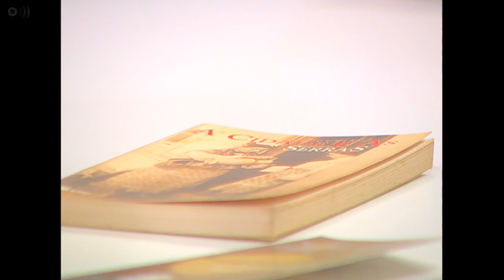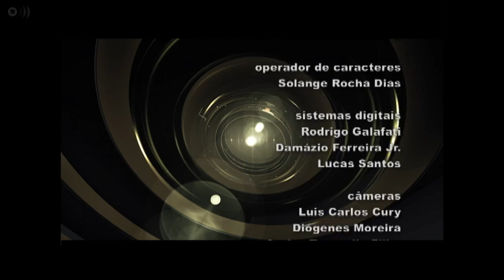Literatura - A Cidade e as Serras - Eça de Queiroz - Francisco Maciel Silveira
Ederson Granetto conversa com Francisco Maciel Silveira, poeta, ficcionista, dramaturgo, ensaísta e crítico literário, professor Titular de Literatura Portuguesa na Universidade de São Paulo, sobre o livro A Cidade e as Serras, de Eça de Queiroz, publicado em 1901, depois da morte do escritor.

Para saber mais e aprender sempre!